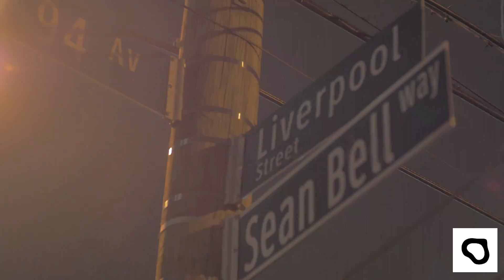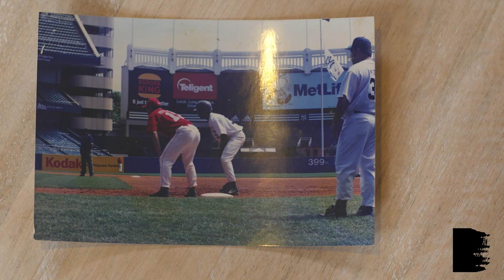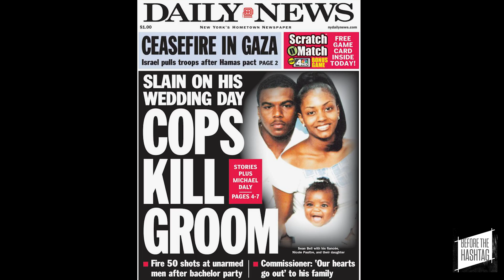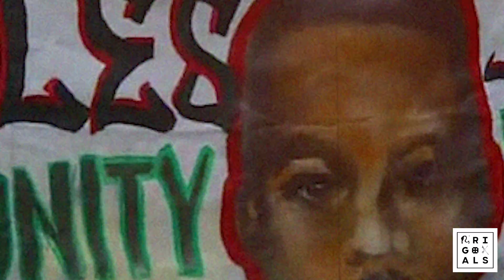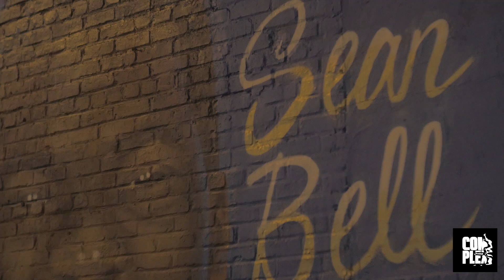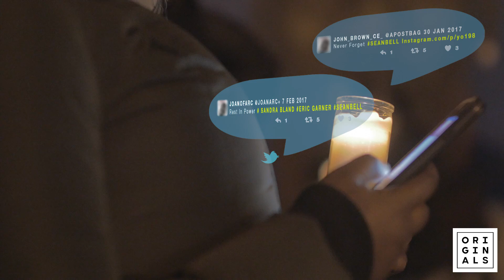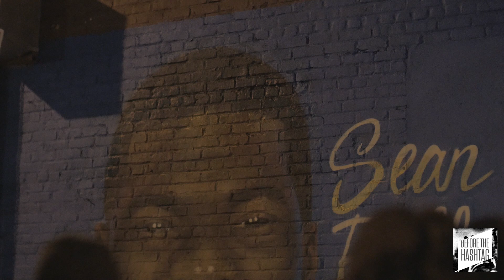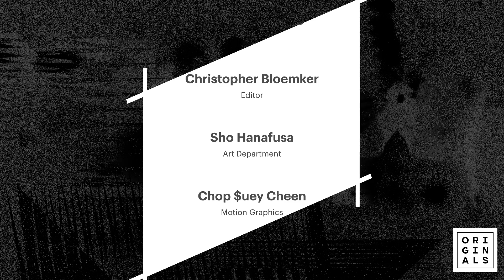Sean Bell Died in a Hail of 50 Bullets But This Is How He Lived | Before the Hashtag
​At age 23, Queens native Sean Bell had his entire life planned out. A young father dedicated to his family and friends, Sean was ready for the next phase in life. In the early hours of what would've been his wedding day, his life was cut short. This is his story.

Before the Hashtag is Complex's new docuseries profiling men and women who were impacted by random acts of violence. Going beyond the news headlines, the series captures intimate moments from those who know victims best to help make their legacy bigger than a hashtag.